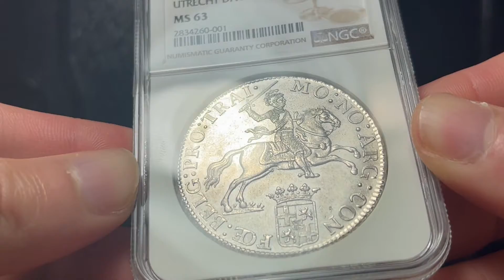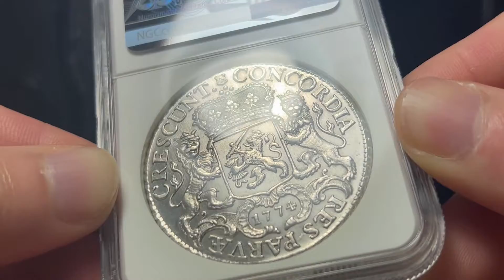1774 Netherlands Utrecht Silver Rider Ducaton NGC MS63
1774 Netherlands Utrecht Silver Rider Ducaton NGC MS63